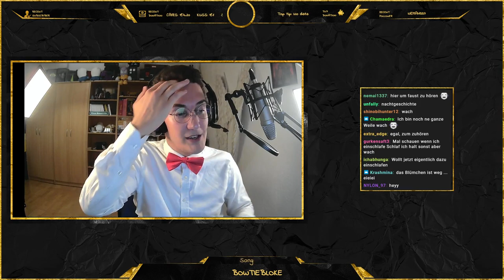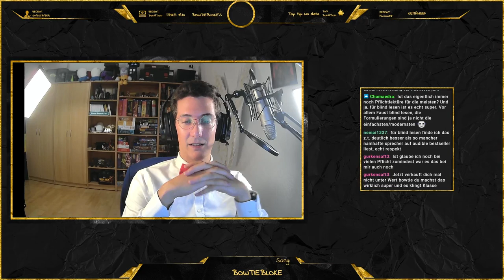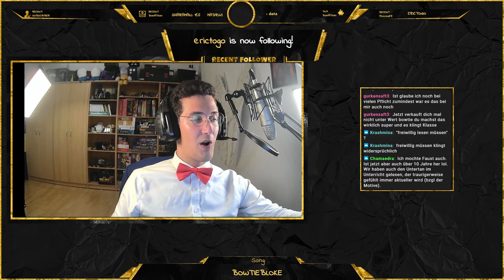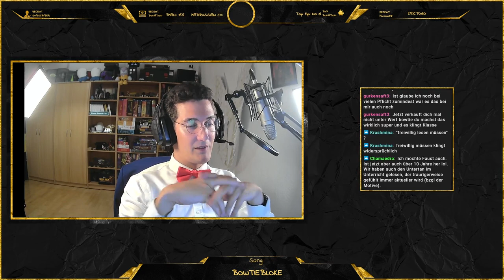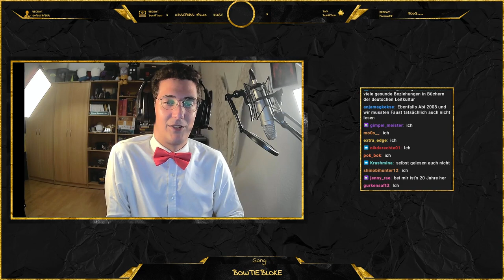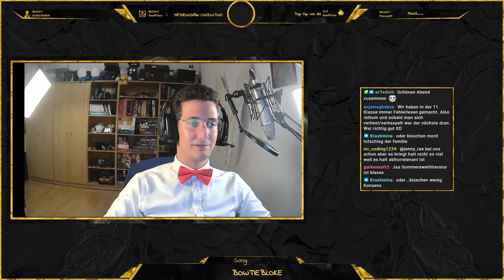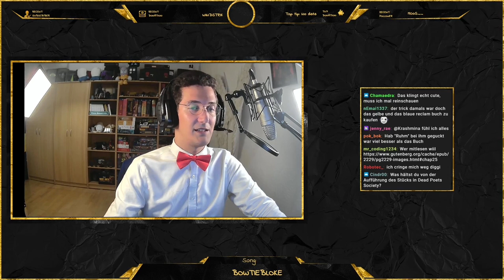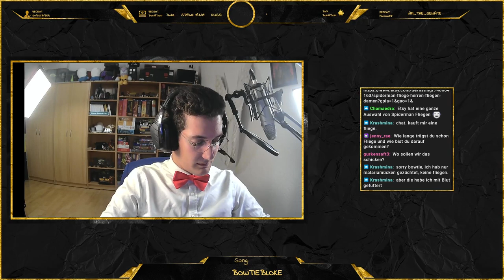Johann Wolfgang von Goethe – Faust: Eine Tragödie – Vierte Lesung